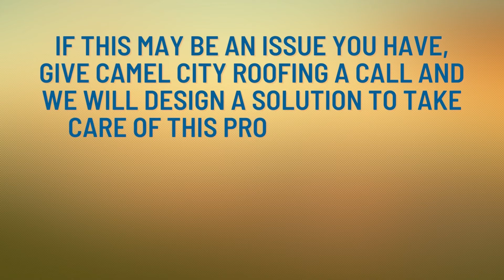Found In The Field: Squirrels Eating Lead Flashings?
This is an issue I found often when inspecting homes that have roof leaks around their pipe flashings. We find that the lead pipe flashings have been chewed up by squirrels, sometimes with the only thing remaining is the base under the shingles.

We are based in Winston-Salem, North Carolina! Our company is dedicated to providing reliable roofing services throughout the Piedmont Triad. At Camel City, our team of experienced roofing professionals can replace or repair roofs of any size.